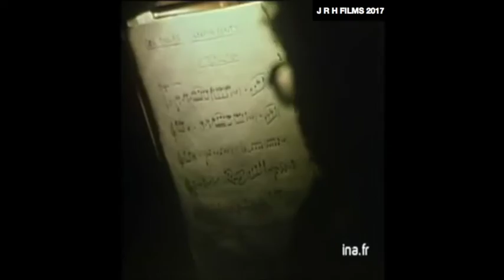Eva Evdokimova and Rudolph Nureyev Rehearse ‘The Sleeping Beauty’ in Paris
In this footage, Eva Evdokimova is interviewed firstly about her dance history in ‘The Sleeping Beauty’ with Rudolph Nureyev, saying they have appeared in the ballet in London and Australia. She then speaks about her off-stage interests, such as the Medieval period and in particular literature, such as the Book of Kells’.

The interviewer then tries, unsuccessfully, to draw the ballerina out on the question of her partner’s difficult disposition!

In the second part of this video, we see Nureyev on stage rehearse one of the prince’s solos and then Evdokimova the Rose Adagio, this time in costume.

A kind YouTube person comments that the date of the footage is 1977 and the rehearsal was at the Palais de Sport in Paris with London Festival Ballet.